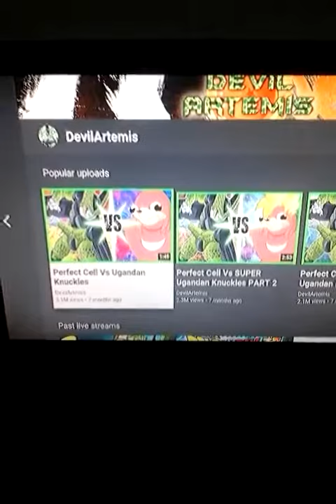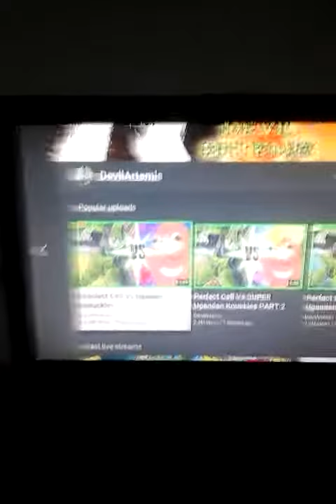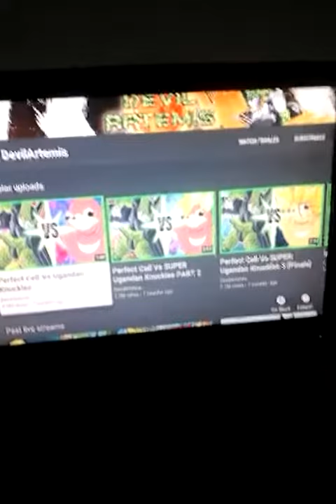roseth22 reaction to Cell vs Uganda Knuckles part 1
Another reaction video this time to DevilArtemis Channel